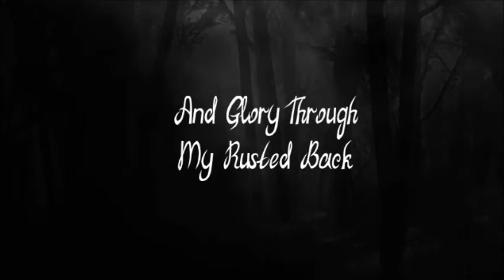Vohamon - Room 41 (Official Video)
New Song from Vohamon Feat Letheal From Dark Portrait on lyrics.
All Lyrics are Writen by Letheal and music by Vohamon.
Video was made by Vohamon.

Genre: Blackened Neoclassical Music

Special thanks to Letheal.